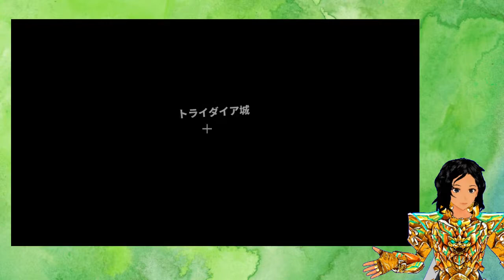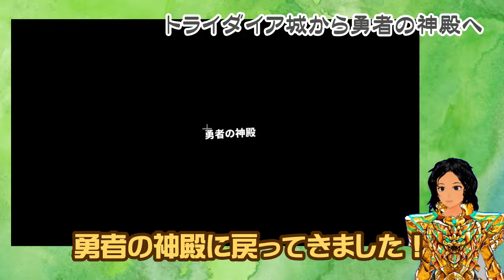【054_4】バーチャル黄金戦士、救国の騎士になる・４【ナイトオブクイーン】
VRゲームのどこか懐かしいターン制コマンド式ファンタジーRPG
「ナイトオブクイーン」を遊んでいくシリーズです。

※VRゲームですので画面が揺れる場合が多々あります。
ご注意くださいませね。

■使用BGM
DOVA-SYNDROME様
「To the Next Generation」